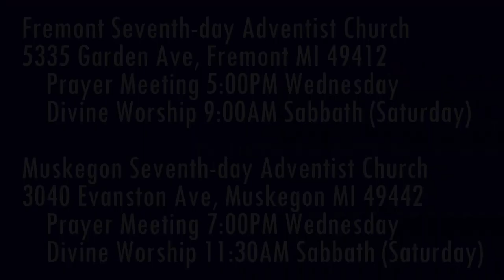Jesus is Coming 1 Thessalonians 5:25-28 All the Holy Brethren?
Who are the holy brethren?

Parler.com: @SecondComing
Twitter.com: @SaviorAndMyKing